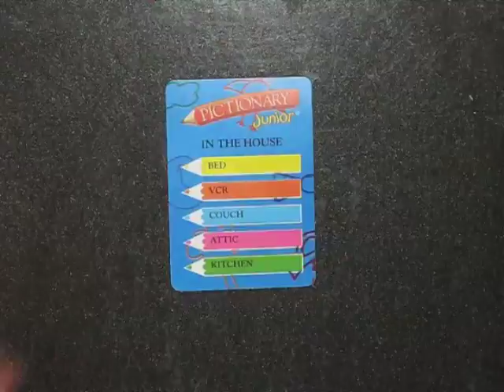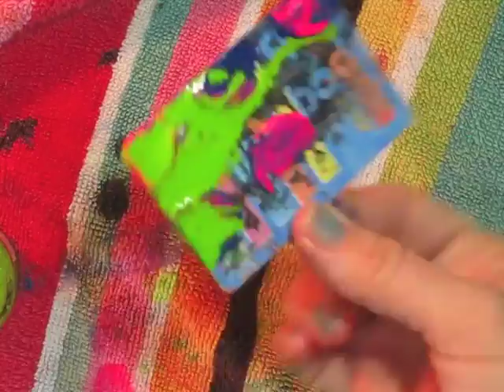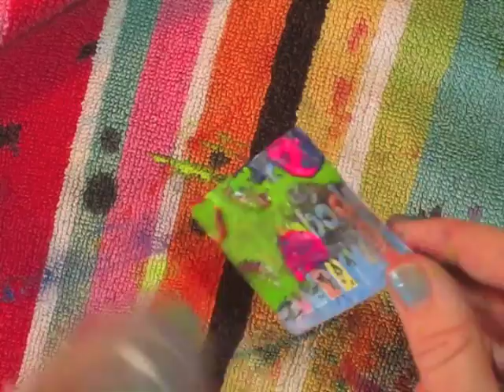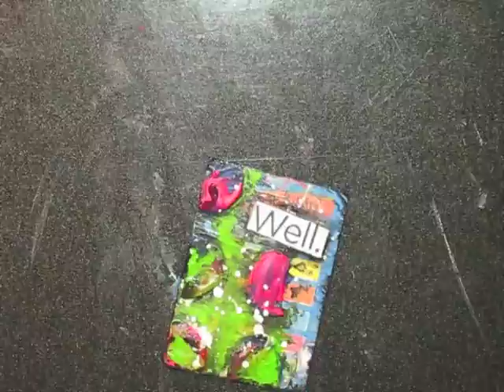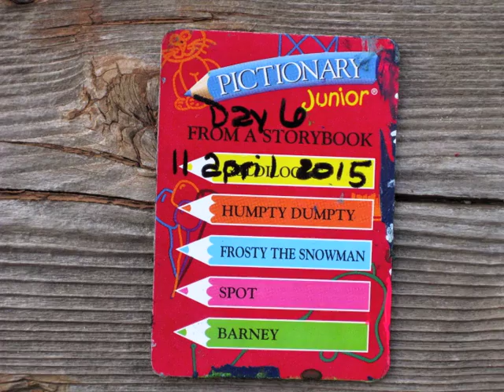100 Day - Project Day6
Please go here to learn all about The 100 Day Project

Dianne